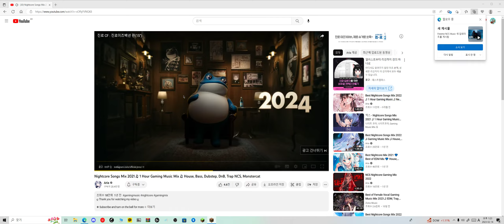pc 마인크래프트 럭키블럭 테스트 11 프로젝트 & 황혼 & 울트라 & 몰러? 기계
▶️ Mix Information
Nightcore Songs Mix 2021 ♫ 1 Hour Gaming Music Mix ♫ House, Bass, Dubstep, DnB, Trap NCS, Monstercat

♫ Tracklist
00:00 Nightcore - Ghost & MADREX - No Control (feat. DAINA)

02:39 Nightcore - Triplo Max x Vanessa Campagna - My Soul Is Your Soul

04:47 Nightcore - The Hills (Harddope & DVO & LexMorris Cover)

07:15 Nightcore - Clarx, Debris, 3rd Prototype, Castion, EMDI - Evolution (feat. Harley Bird)

09:27 Nightcore - Robin Hustin x TobiMorrow - Light It Up (feat. Jex)

12:12 Nightcore - Gabbie June - American Dream (Not Your Dope Remix)

15:24 Nightcore - Ellis & Laura Brehm - Start Over (Frank Pole Remix)

17:35 Nightcore - Scream & Shout (SLORAX & Leannan Cover)

19:47 Nightcore - Vinsmoker - Numb (ft. Rachel Leycroft)

22:06 Nightcore - Alema & Robbe - Payphone

24:16 Nightcore - Mandrazo & The FifthGuys - Burn 'Em (feat. OTG Stiffy)

26:46 Nightcore - Matt Dean & Willbear - Ascent

29:35 Nightcore - The FifthGuys, Simock & Caravn - Your Touch (Lost Identities Remix)

31:45 Nightcore - Lost Sky - Vision pt. II (feat. She Is Jules)

34:51 Nightcore - Andreas Stone With Denniz Jamm - Black Sunrise

38:17 Nightcore - Konrad Mil & Lucky Shade - Level Up

40:16 Nightcore - RYVN & KOSTA & Flapjax - La La La (ft. Voncken)

42:38 Nightcore - NIVIRO ft. PollyAnna - Fast Lane

45:42 Nightcore - Nonsens & Ericka Jane - We All

48:33 Nightcore - Acejax feat. Danilyon - By My Side

51:12 Nightcore - Cartoon x Time To Talk - Omen (Ft. Asena)

53:50 Nightcore - Lost Sky - Dreams pt. II (feat. Sara Skinner)

57:03 Nightcore - Imagine Dragons - Believer (Romy Wave Cover) [Not So Good Remix]

59:27 Nightcore - 2nd Life & Sara Brown - Ashes

01:01:44 Nightcore - Some Say (SAVAS & C4TO & Zayda Cover)

01:04:11 Nightcore - 3rd Prototype - Renegade (feat. Harley Bird & Valentina Franco)

01:07:36 Nightcore - Barren Gates & BEAUZ - Tomorrow (feat. Harley Bird)

01:10:16 Nightcore - Warptech ft. Cory Friesenhan - Resolution

01:13:49 Nightcore - Paul Flint - Savage

01:17:00 Nightcore - Curbi - Vertigo (feat. PollyAnna)

01:19:29 Nightcore - Cartoon - Don't Be A Stranger (feat. Jason Diaz)

01:22:09 Nightcore - Debris & Jonth - Game Time

01:24:22 Nightcore - Clarx - Bones

01:27:01 Nightcore - Approaching Nirvana & Alex Holmes - Darkness Comes

01:30:43 Nightcore - Maazel & Sam Lamar - The Truth